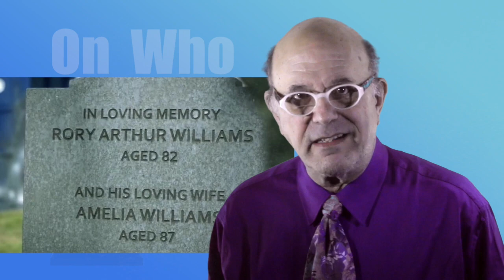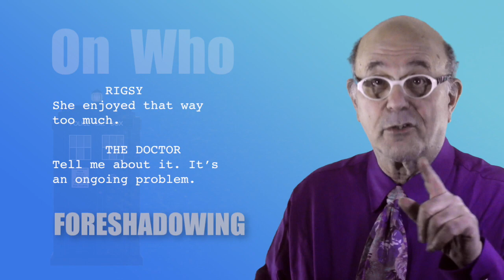"Face the Raven" Review | Doctor Who | E9 S10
I review "Face the Raven”  (Doctor Who Episode 10, Series 9)
Doctor Who Episode 10, Season 9
Perky, impetuous Clara, plays Doctor once too often.
From the End Screen
Other Reviews of "Face the Raven"

Face the Raven
S9 E10

Cast

Peter Capaldi – The Doctor
Jenna Coleman — Clara Oswald)

Joivan Wade – Rigsy
Maisie Williams – Ashildr
Naomi Ackie – Jen
Simon Manyonda – Kabel
Simon Paisley Day – Rump
Letitia Wright – Anahson
Angela Clerkin – Alien Woman
Jenny Lee – Elderly Woman
Robin Soans – Chronolock Guy
Caroline Boulton – Habrian woman

Production
Written by Sarah Dollard
Directed by Justin Molotnikov
Script editor: David P Davis
Producer: Nikki Wilson
Executive producers: Steven Moffat, Brian Minchin
Running Time: 45 minutes
First of a three-part series
Photo Credits:

"Common raven by David Hofmann" by David Hofmann - Flickr.

The King and Queen, Marlborough Place, Brighton, City of Brighton and Hove, England. An 18th-century pub rebuilt in extravagant Mock Tudor style by local architects Clayton & Black in the early 1930s. Listed at Grade II by English Heritage (NHLE Code 1381770)